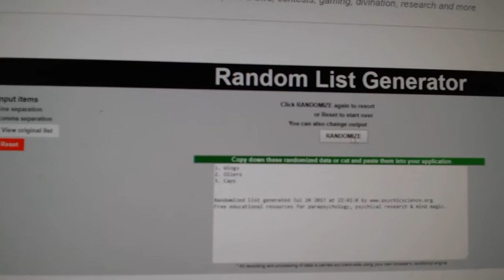C&C #7626 Multi Random